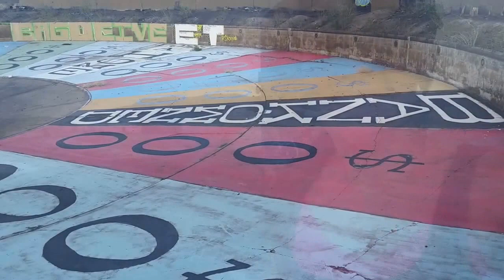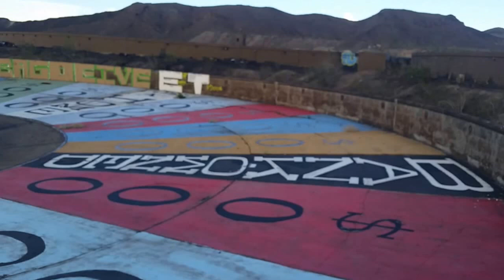The Wheel of Misfortune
The Wheel of Misfortune...one of the coolest graffiti pieces I've ever seen!!